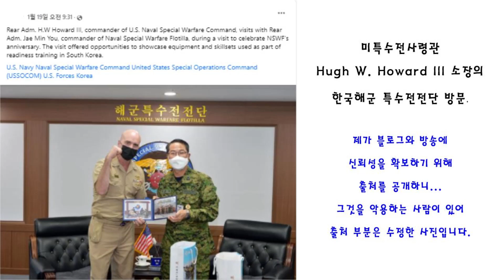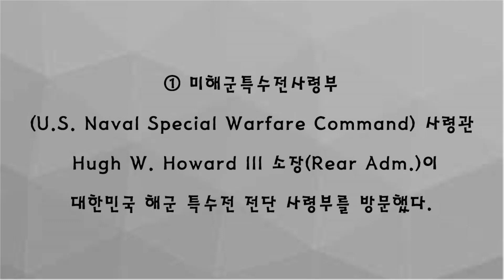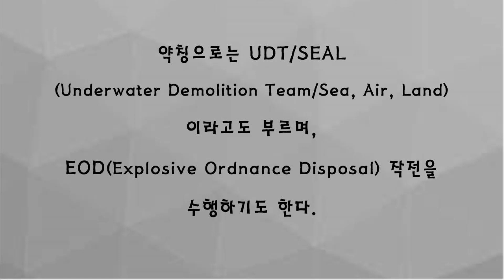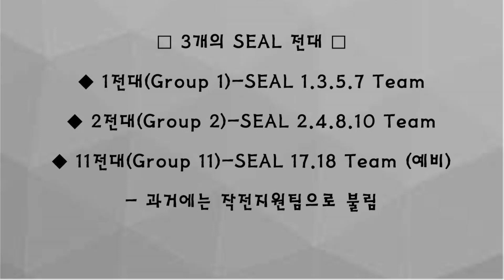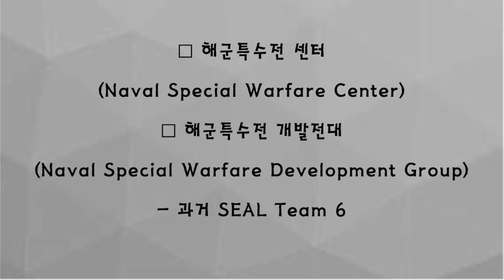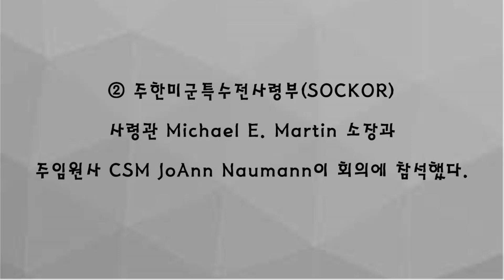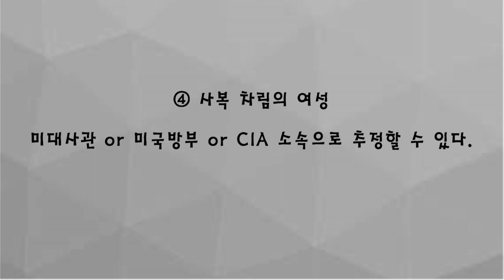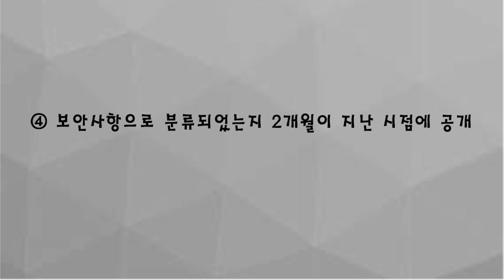[단독] 빈라덴 사살한 미해군 특수전사령관 방한...해군 특수전 전단 방문 (173)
지난 2011년 빈라덴을 사살한 미해군 SEAL 6팀 (데그루브)의 지휘관이었던
미해군특수전사령부 사령관이 해군 특수전 전단을 방문한 사실이 공개되었다.
미국방부는 2011년 11월 방문한 사실을 2022년 1월 19일 공개했다.
공개 싯점이 시사하는 의미가 크다고 하겠다.